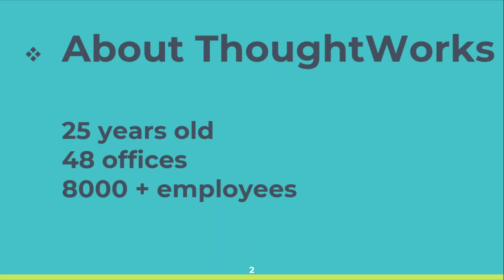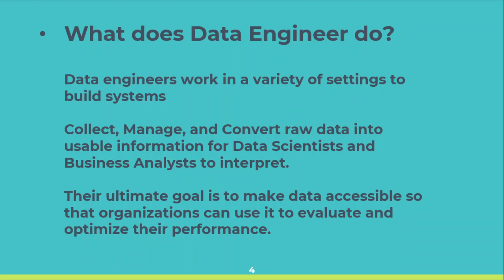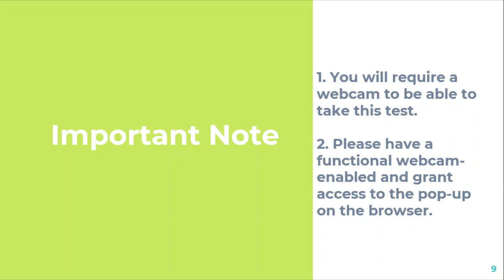ThoughtWorks Data Engineer Hiring Challenge | ThoughtWorks Online Coding Challenge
ABOUT COMPANY
About ThoughtWorks:

Founded over 25 years ago, we’ve grown from a small team in Chicago to a leading global software consultancy of more than 8000 employees across 48 offices.

Company : ThoughtWorks

Job Role: Data Engineer

Location : Across India

Qualifications : B.E / B.Tech / M.E / M.Tech / MCA

Last date: Sep19th 2021
Duration : 2 hr 30mins

Eligibility:

Skills: Java/Ruby/Python/C#/Golang
Years of Experience: 0-1
Challenge Format:

1 Basic Programming Question  (Language restriction - Java, Ruby, Python, C# & Golang)
1 SQL Question
10 MCQs
Note: You will require a webcam to be able to take this test. Please have a functional webcam-enabled and grant access to the pop-up on the browser.

For WebCam issues, kindly follow below links:

Take up the test and stand a chance to be a part of this amazing team!